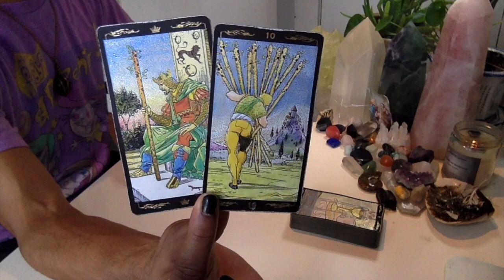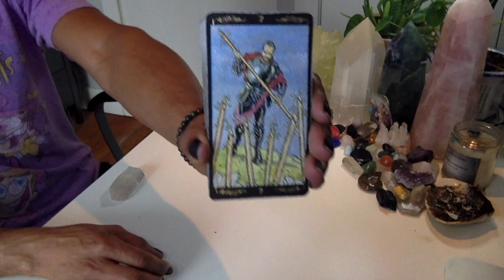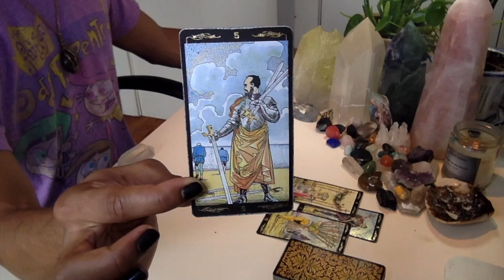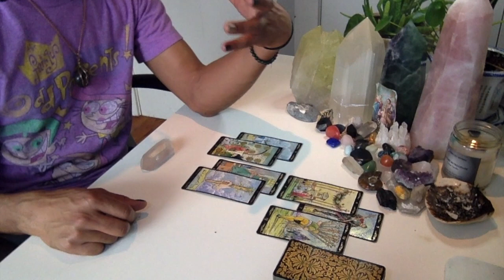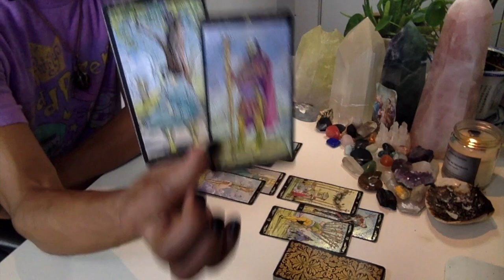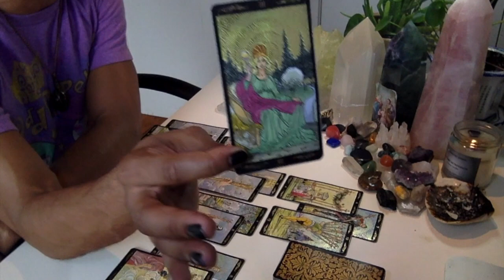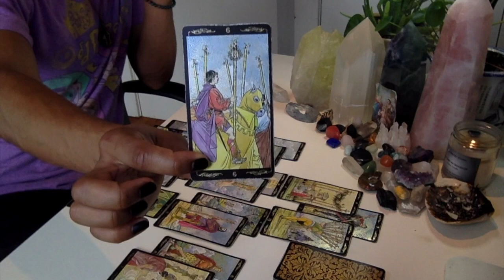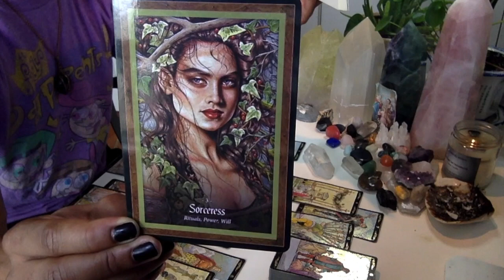Virgo - * Jailbreak * - November 2019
Eric Brathwaite
p/o box 210968
1369 Broadway

LIVE READINGS:
30 min - $65
60 min - $130

Available oracle decks:
~Crystal Mandala
~Sacred Rebels